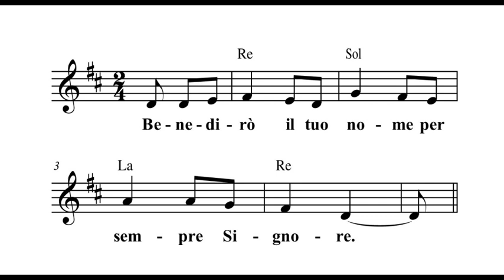old OA14 - OC31 - PC05